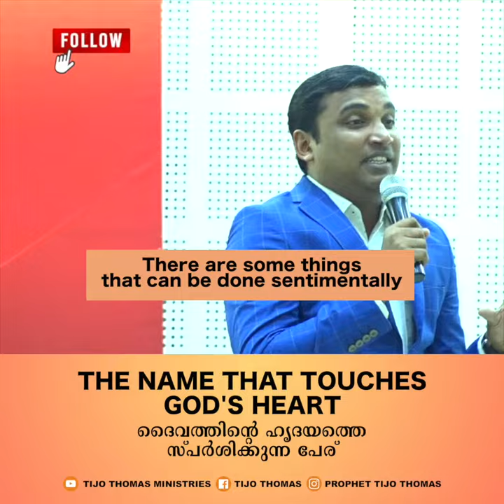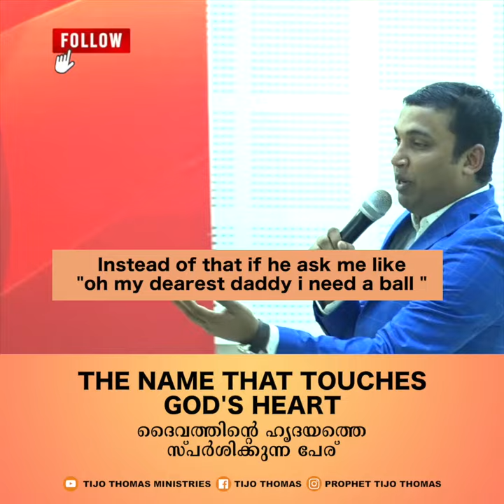The name that touches the heart of Jesus യേശുവിന്റെ ഹൃദയത്തെ സ്പർശിക്കുന്ന പേര് | Pr. Tijo Thomas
🟣 Get our daily 1 minute short messages on your WhatsApp. Join our WhatsApp broadcast now. Send a WhatsApp message to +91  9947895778

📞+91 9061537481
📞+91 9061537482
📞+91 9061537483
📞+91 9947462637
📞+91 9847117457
Follow Tijo Thomas :
📱 Download 'Grace Family TV' mobile application to watch our television programme 24x7
🔺Support our ministry🔻
GRACE FELLOWSHIP MINISTRIES